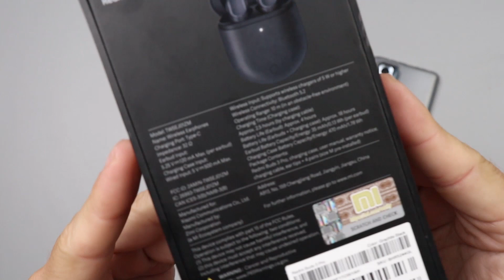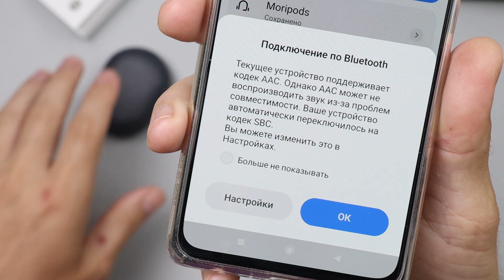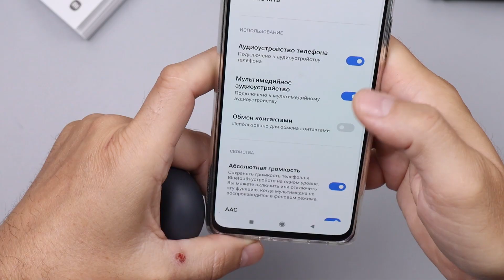Более 7000 продаж за 3 дня на Алиэкспресс! Обзор Xiaomi Redmi Buds 3 Pro!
Новинка, новый хит от Сяоми!

Розыгрыш игровой приставки
Победитель будет определен рандомно, среди комментариев под роликами за июль. Сначала выберу видео через рандомайзер, среди тех что вышли на канале за месяц, а потом в комментариях под ним, уже определю победителя, которому достанется игровая приставка.
Итоги 31 июля в моей группе ВК и в телеграмм канале.